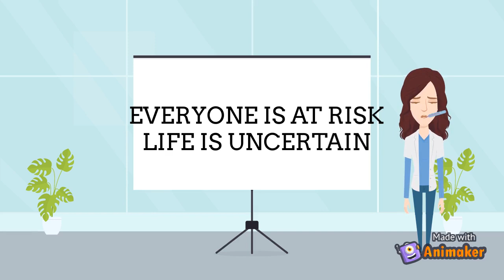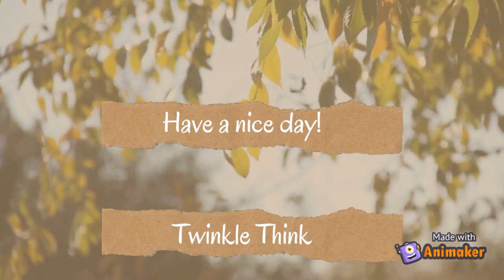Importance of Health Insurance- Twinkle Think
Hey all,🌟

Here I am, again with a new video for you all. IMPORTANCE OF HEALTH INSURANCE. In general, I have specified about the importance of health insurance. Note: Not particular in mentioning some health insurance companies. Everything mentioned is in general.

Hope it would be helpful in some or the other way. This video was made some days before and that’s the reason for specifying the second wave of covid being more worst than first one.

If you like my videos, give them a thumbs up, share and do comment about the topics you want me to post videos about. I'll try my level best to do the same.

Until next time, Good bye!

PRESENTATION CREATED WITH THE HELP OF- ANIMAKER

Twinkle Think🌟